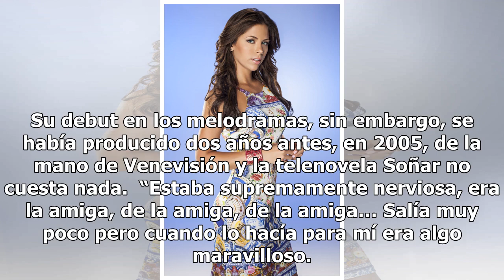Las mejores telenovelas de Ximena Duque en Telemundo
Ximena Duque apareció por primera vez en las pantallas de Telemundo en el año 2003 como participante de la segunda temporada del reality Protagonistas de novela, programa en el que también participaron William Levy, Elizabeth Gutiérrez, Angélica Celaya y Erick Elías. La actriz colombiana, no obstant...